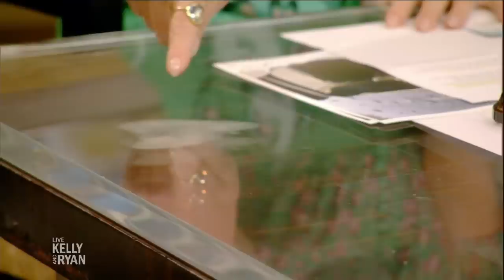Kelly Teaches Ryan About Mammograms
Kelly explains to Ryan what getting a mammogram is like.